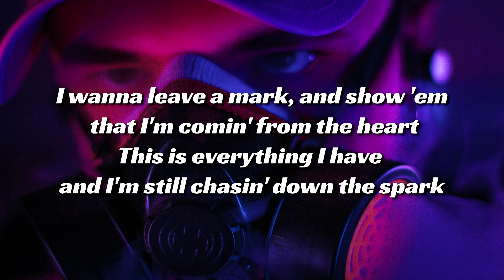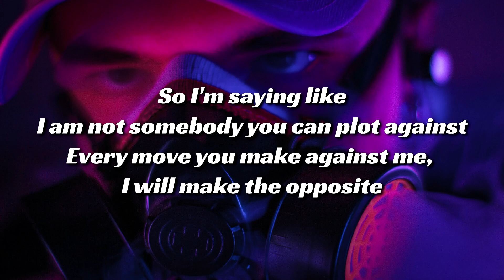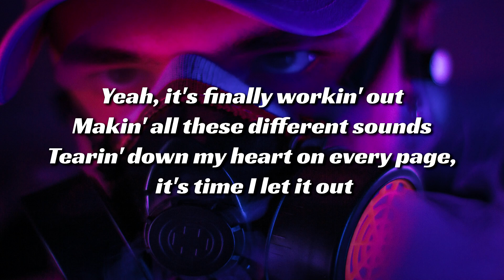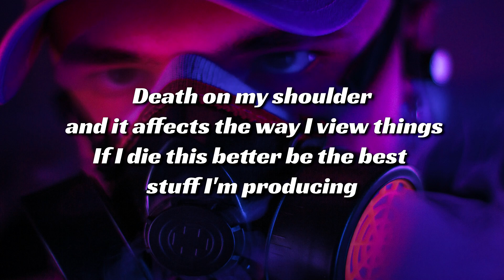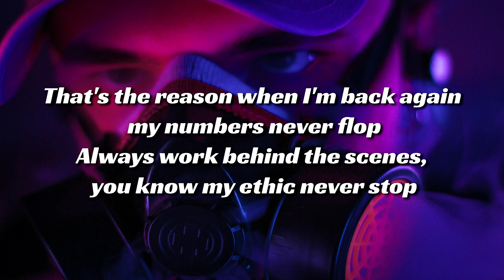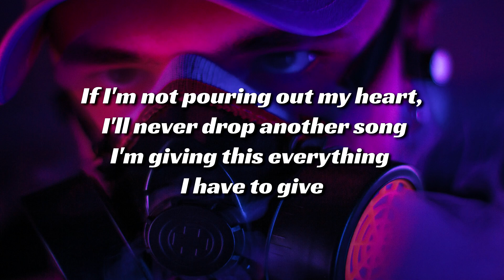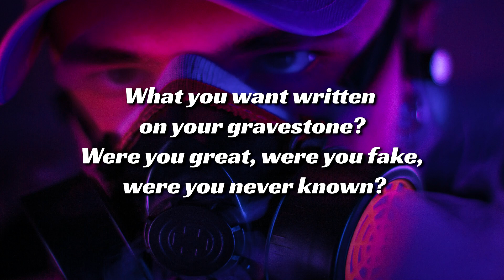Josh A - Gravestone (Lyrics)